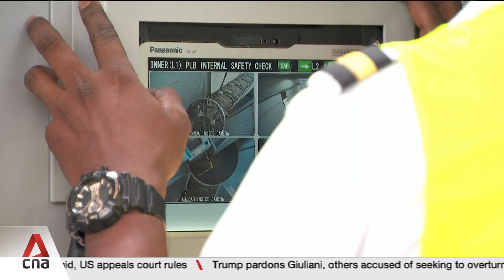SATS working with Institutes of Higher Learning to develop training tools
Singapore's air cargo handling firm, SATS, is teaming up with local universities and polytechnics to develop more training tools - including using AI simulators to prevent accidents on the tarmac. The goal is to help staff keep up with a rapidly changing aviation industry, and keep Singapore flying high as a global air hub. Charlotte Lim speaks to the CEO of SATS Singapore Hub on what is changing on the ground.